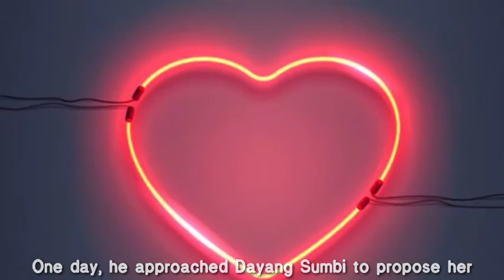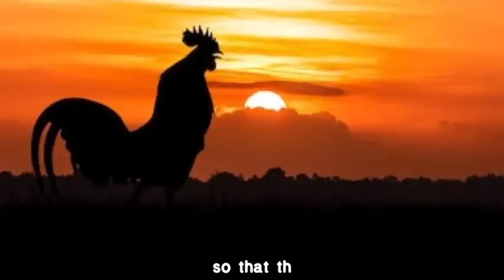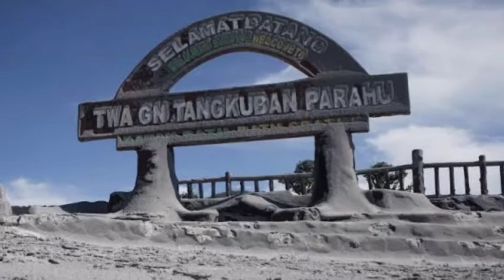Sangkuriang (PARt II) | Bahasa Inggris Kelas 9A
Let's check this out! Find out the answer of "Collecting information" Exercise on page 137-138. You will know the correct order of the story. Happy learning!!